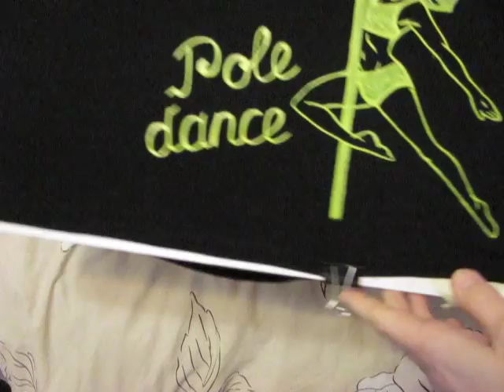Краски по ткани ДЕКОЛА. Учимся рисовать по ткани и закреплять рисунок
Краски по ткани ДЕКОЛА. Учимся рисовать по ткани и закреплять рисунок. Сколько слоёв нужно нанести, что бы рисунок не потрескался

Дорогие друзья!
Реквизиты для помощи:
Для всех стран:

Приветствую всех на моём канале!
Меня звать Оксана, смотрю на жизнь позитивно, не смотря ни на что!)
Я увлекаюсь творчеством, любою делать какую то красоту руками, разные поделки, украшения, но в основном пишу картины (масло, акрил), пейзажи, цветы, животные, портреты и разная тематика! на моём канале вы ознакомитесь с моими работами и если вам понравится, буду очень этому рада) Пишу картины на продажу, на подарок и на заказ, буду очень рада новым счастливым заказчикам)